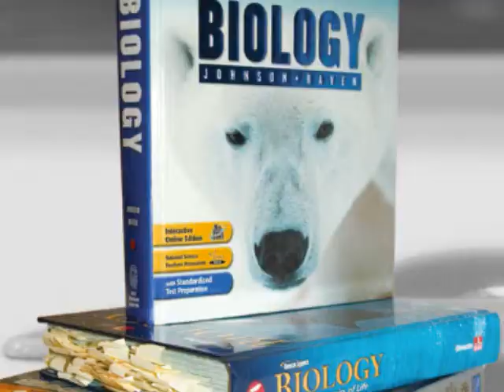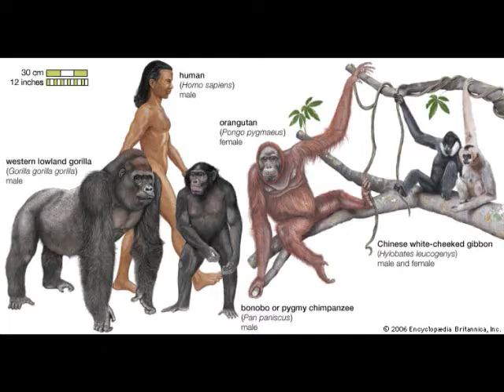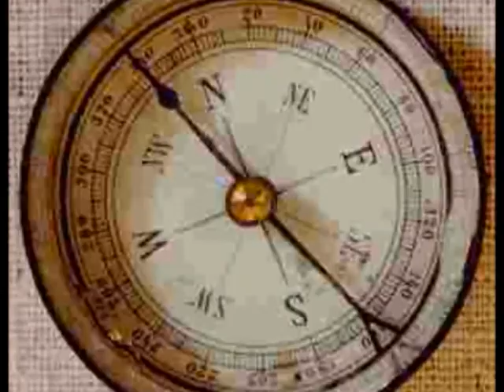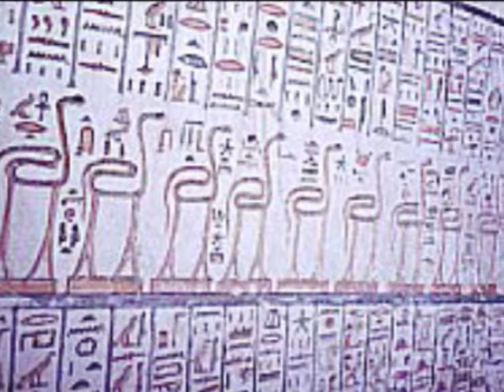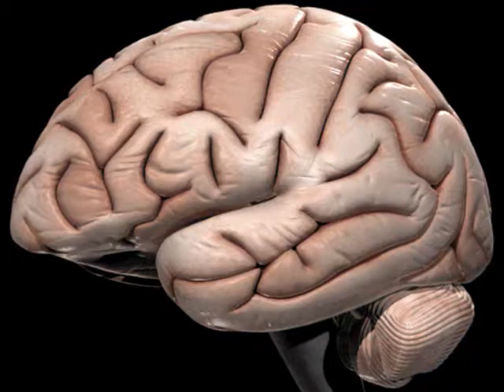Why God Persists-Part 1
This two part presentation, gives a logical, natural, and scientific explanation for God belief, faith, Spirituality, and Superstition.

Showing comprehensively,
that God belief and faith, are not
massively popular and worldwide,
because of it's inherent Ontological
truth, but because it is the natural result of evolutionary selection, and other non-supernatural causations.